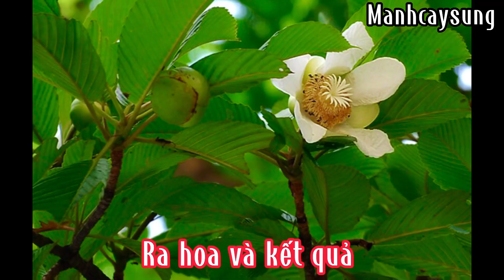Lấy cây quả sổ làm cây cảnh bonsai